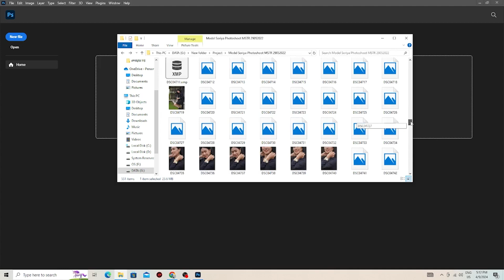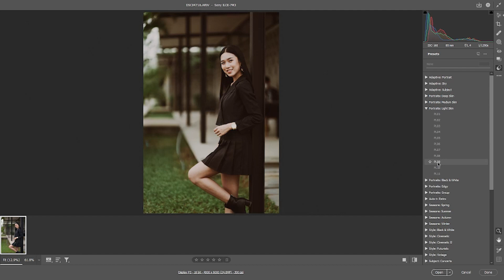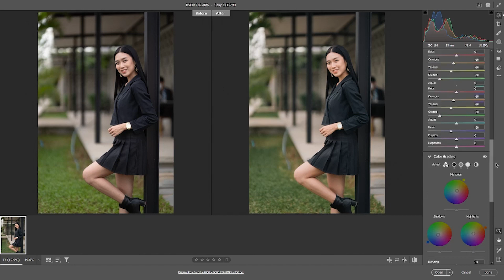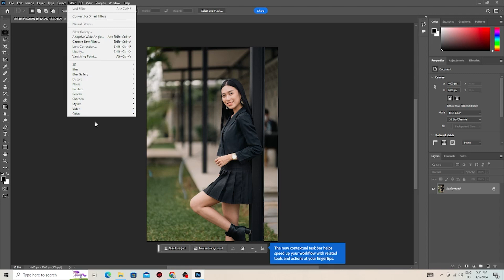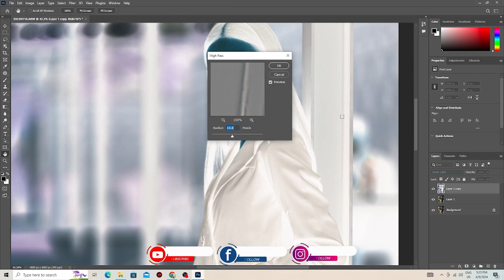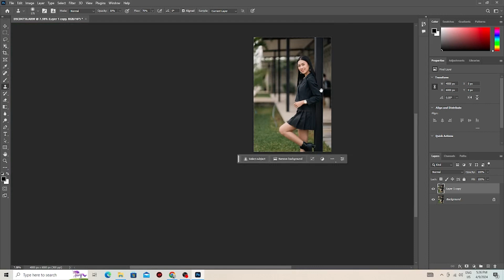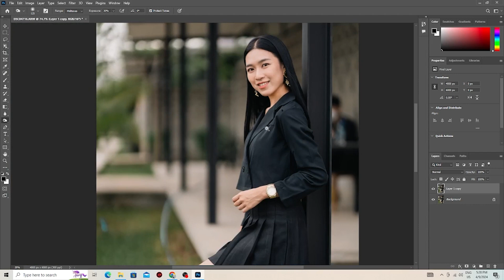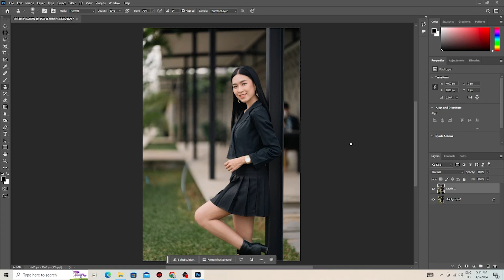Testing Color ពេលធ្វើ Monitor​ រួច